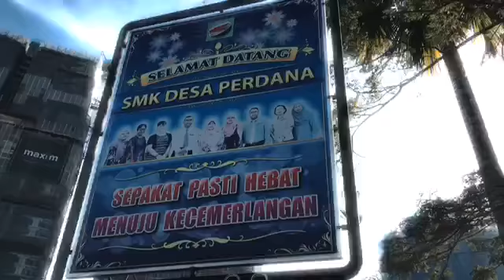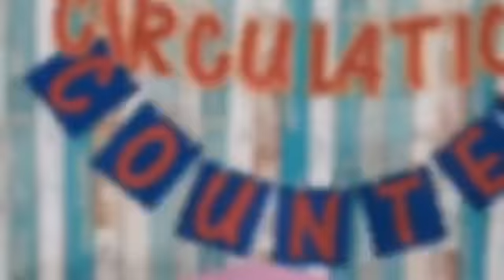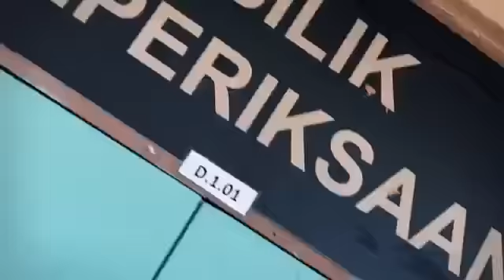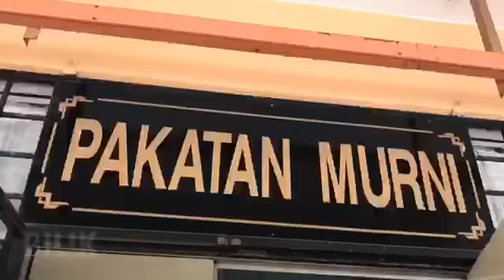video sekolah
SMK DP